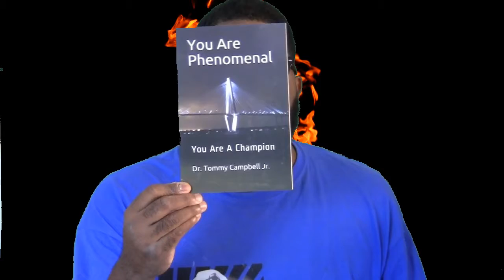Create Greatness (An Amazing Motivational Video) Tommy Campbell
As Seen On ABC, CBS, NBC, FOX. If you want to book Tommy Campbell Jr. to speak at your next Big Event, Sports Team, Corporate, Internationally, Conference, Summit, Virtually, Universities/Colleges, Nonprofits, Schools then please contact or email